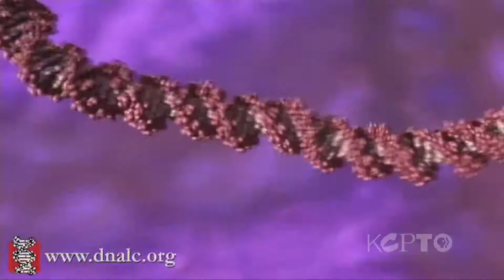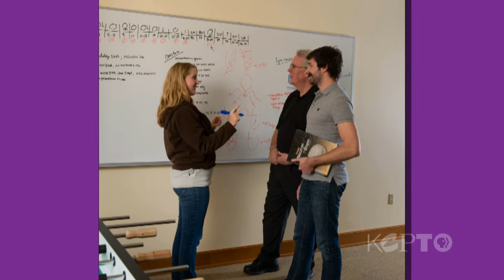The Stowers Institute for Medical Research - The Local Show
The term "life sciences" gets thrown around a lot these days. It is even a big part of the Greater Kansas City Chamber of Commerce's Big 5. But what does it mean exactly? It is a concept that can be hard to understand, and sometimes quite complicated.

Life science is a multi-billion dollar industry in Kansas City, and it includes over 240 companies involved in the health of humans, animals and plants. One of these local life sciences organizations is the venerable Stowers Institute for Medical Research, which opened in 2000 with much fanfare on the site of the former Menorah Medical Center and was endowed with a jaw-dropping gift of $2 billion from the founder of American Century investments, Jim Stowers and his wife, Virginia.

Over the last decade, the Stowers Institute, located just off the Country Club Plaza, has attracted some of the world's finest medical researchers to Kansas City to analyze our society's most debilitating diseases and the keys to their causes. But after 13 years and such a large endowment, what kind of specific research and developments are actually taking place inside the Institute? Producer Pam James visits this center for life science research and discovery to show viewers what the Stowers Institute is all about.